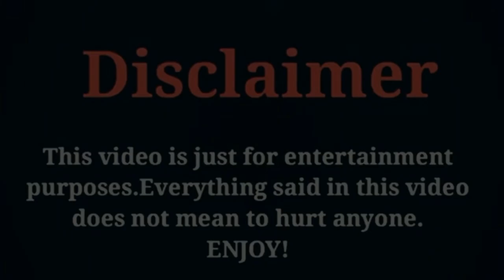Damiano David vs Victoria De Angelis (Maneskin) Cast Real Life Partners 2021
Damiano David vs Victoria De Angelis Maneskin Rock Band Cast Real Life Partners 2021